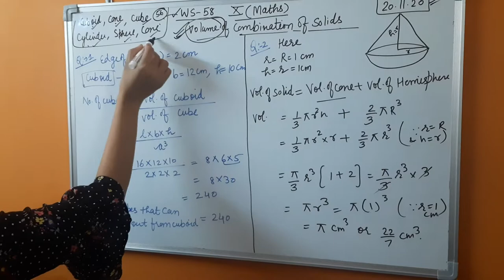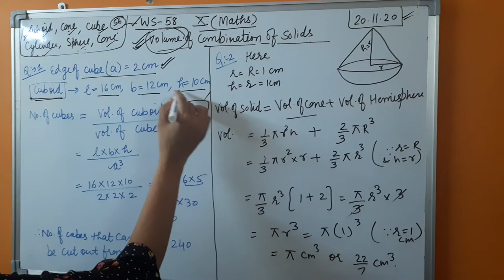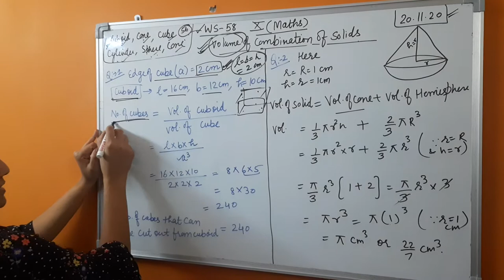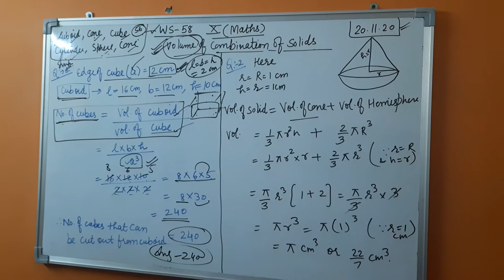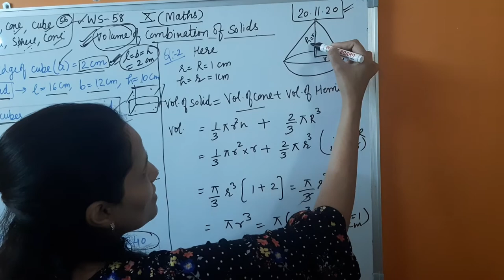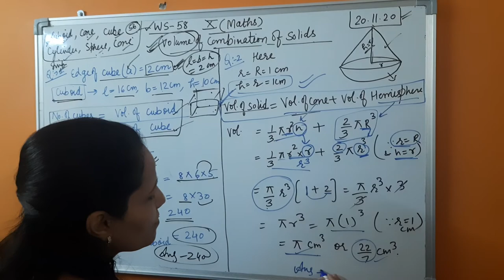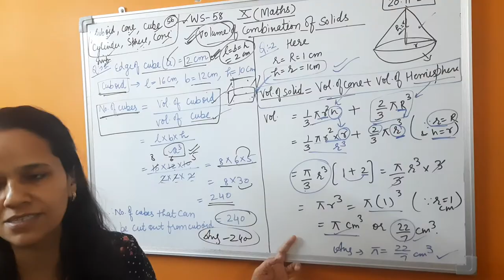Worksheet 58, Class X ( Maths ), by Jyoti Bansal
Discussion on topic Volume of combination of Solids